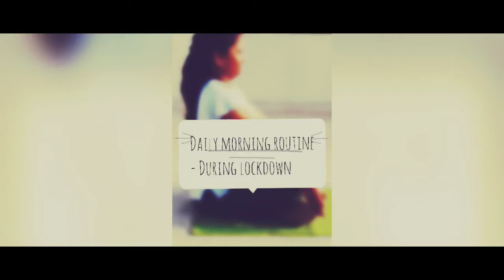Daily workout during lockdown | with jyotsna and kiran purandare